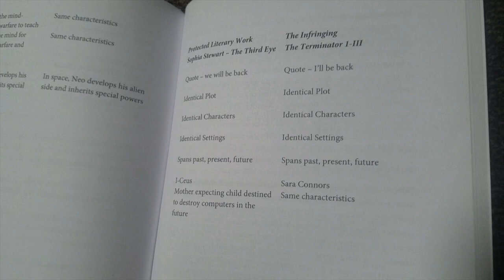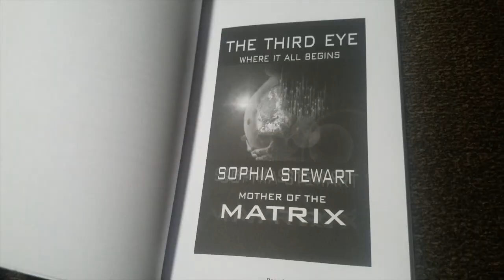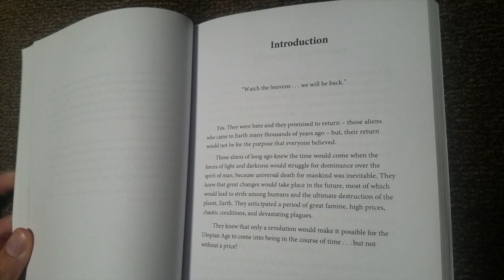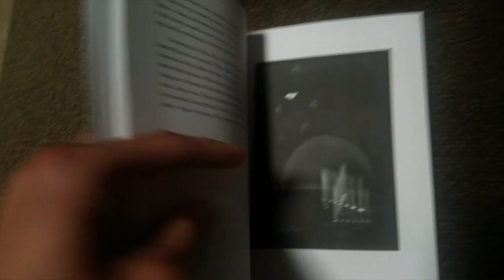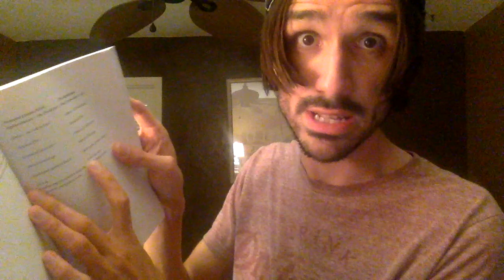SOPHIA STEWART, NOT THE CREATOR OF TERMINATOR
Sophia Stewart claims that she is "the creator" of The Terminator and The Matrix. Let's debunk this liar and nutjob!

*I'M ONLY FOCUSED ON HER CLAIMS AGAINST TERMINATOR. HER CLAIMS AGAINST THE MATRIX FILMS ARE FOR SOMEONE ELSE TO DO A VIDEO ON.